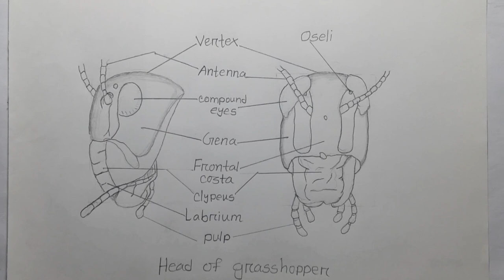Grasshopper drawing; Head of the grasshopper, Easy way, HSC Biology-2,Chupter-2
⚠️ভিডিওটি আরো স্পষ্টভাবে দেখতে ভিডিওর উপরে থাকা ডট চিহ্ন অথবা সেটিং আইকনে ক্লিক করে এডভান্স সেটিং এ গিয়ে 720p অথবা 1080p এ ক্লিক করুন।

🔴️Suggetion: [Take a look at the important information below about the video]
This video will be very useful for those who can't draw diagrams easily.From this video you can understand how to start drawing.If you practice 2-3 times, I hope you can write it without looking at any practical test.But
you must always remember that practice make a man perfect.

The music made with mouth which is halal in Islam😍

Copyright:This music is absolutely free for all editors from Ramzan Brother

Video details:Grasshopper drawing; Head of the grasshopper, Easy way, HSC Biology-2,Chupter-2